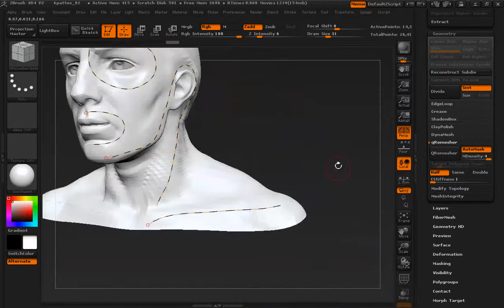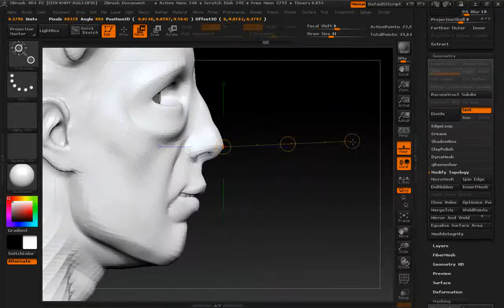Atelier 23 prise en main de ZBrush 4R4 recorded preview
Aperçu de l'Atelier 24 dédié aux nouveautés de ZBrush 4R4 en version réenregistré.
Retrouvez les explications sur les nouvelles fonctions de ZBrush : Mesh Fusion, Undo History, Brosses IMM, QRemesher et bien plus !